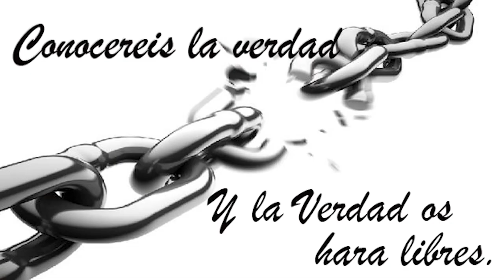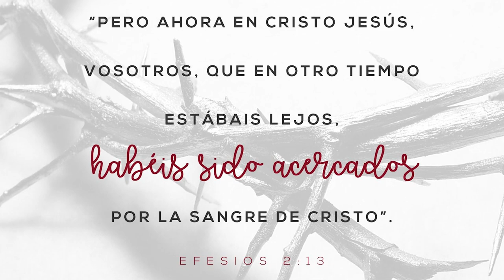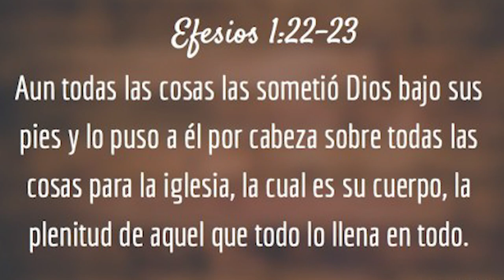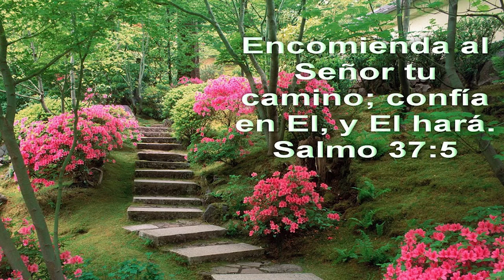073 YOUTUBE#UN ENCUENTRO CON JESUS (MANUEL GARCIA)